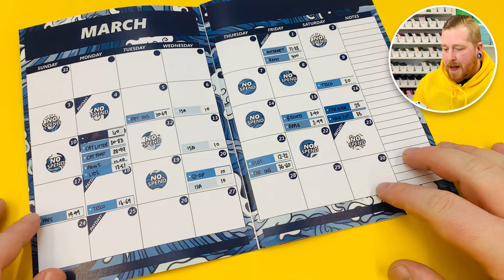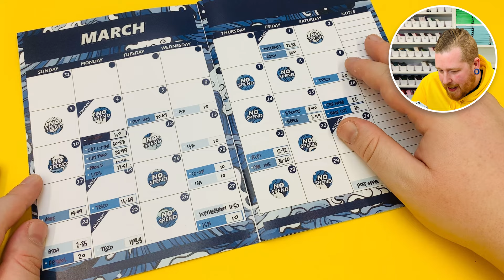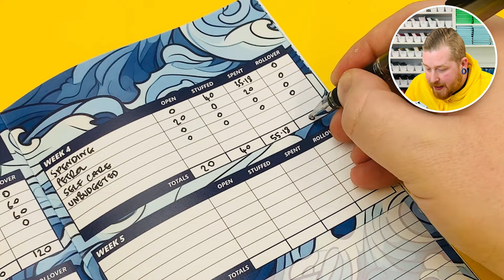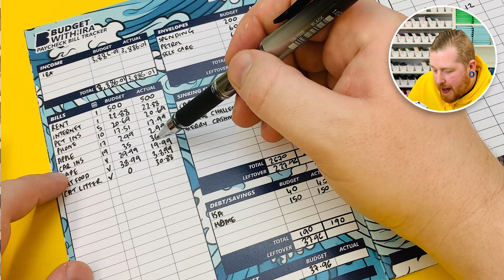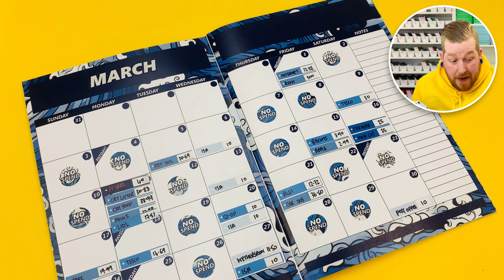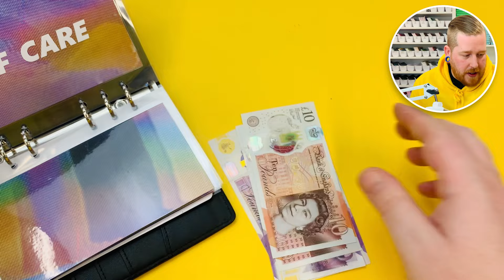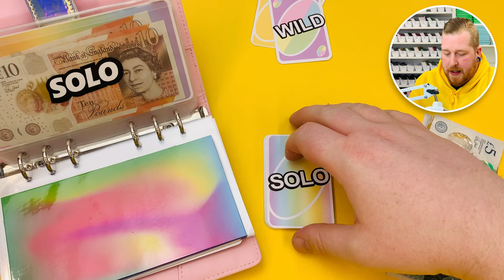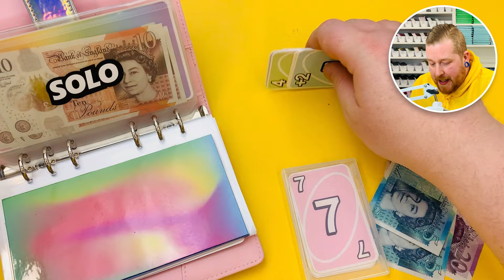Hi, I Cheat at Savings Challenges | Budget Check-In March Week 4 | Budget with Ira